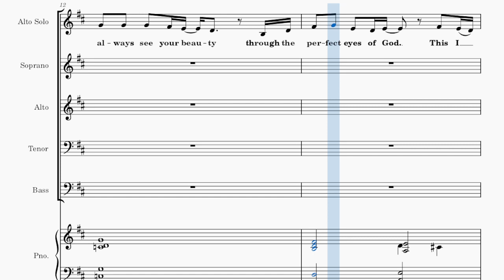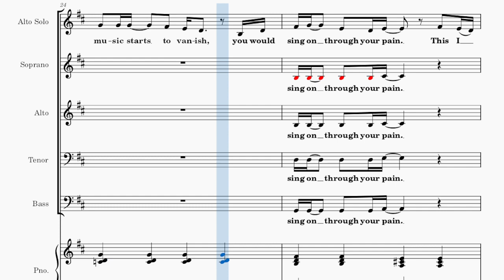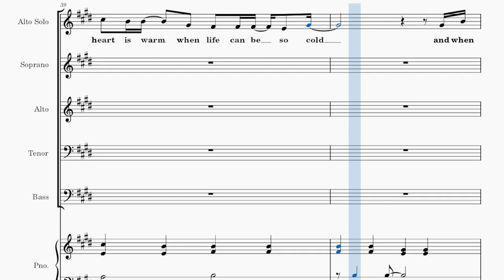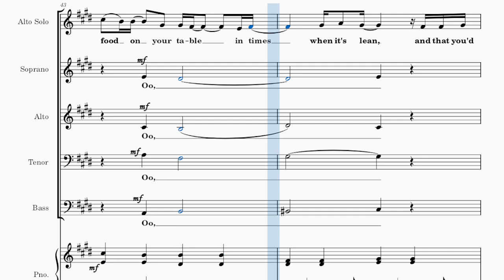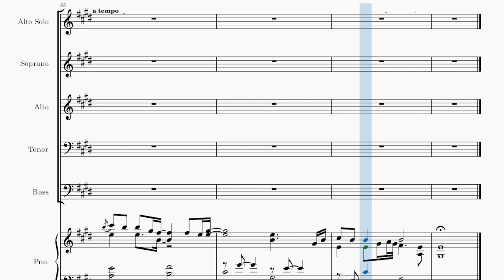This I Pray / TENOR / Choral Guide - Words and Music by Heather Sorenson